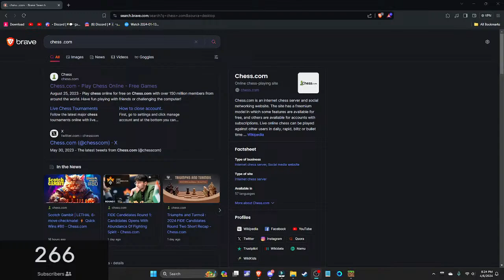The hive live | a little late got distracted | !discord JOIN IT (NA)